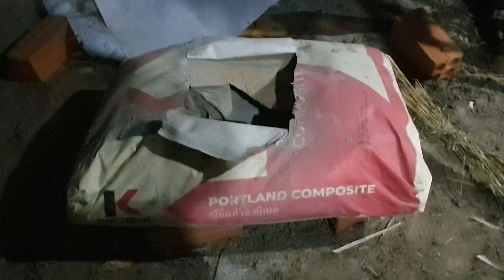Vlog 0270. បាយស្រូបទឹកតែ ត្រីងៀត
ជំរាបសួរបាទ!

បាយស្រូបទឹកតែ ត្រីងៀត

យើងខ្ញុំបង្កីតវីដេអូនេះឡើងគ្មានគោលបំណងអ្វីក្រៅពីចង់ចែករំលែកភាពសប្បាយរីករាយ ជូនដល់ប្រិយមិត្តទស្សនិកជននោះទេជាពិសេសទៅលើ៖
 ១-របៀបធ្វើម្ហូបជាច្រើនប្រភេទ ។
២-របៀបជ្រើសរើសម្ហូបអារហារ ដែលឆ្ងាញ់ និងមានគុណប្រយោជន៍ដល់សុខភាព
 ៣-របៀបធ្វើឲជីវិតយើងបានសប្បាយរីករាយខ្លះ ក្រោយពីរកទទួលទាននឿយហត់ ជារៀងរាល់ថ្ងៃ, រាល់ខែ, រាល់ឆ្នាំ, អ្នកខ្លះស្ទើរតែពេញមួយជីវិត។
សូមជូនពរប្រិយមិត្តទស្សនិកជនទាំងអស់ បានប្រកបតែសេចក្តីសុខចំរើនកុំបីឃ្លៀងឃ្លាតឡើយ ។